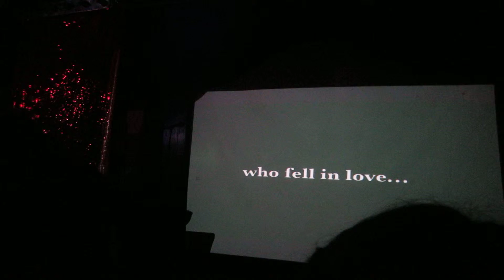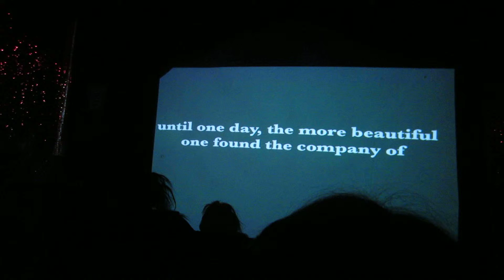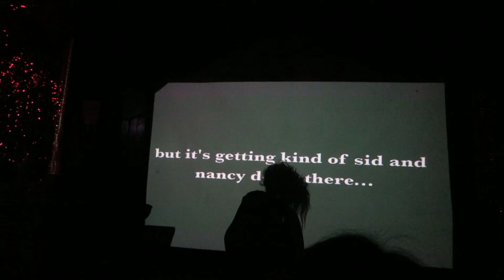Trixxie Carr performs at Peaches Christ's 40th Birthday Bash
Trixxie Carr performs Just Like Heaven at Peaches Christ's 40th Birthday Bash.